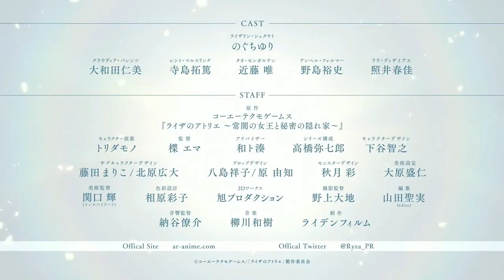Atelier Ryza anime special program "Road to Summer" game + prizes eng sub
Places with asterisks are spots where I am unsure, more asterisks = more unsure

1:25-1:29, i think this is about an imitation she's done before, mentioned in the terui as lila video

2:33, all the stuff about "want to save", i think they were doing that because it was odd wording/awkward to use the verb tasuketai (助けたい)

3:14, terui plays Lila in ryza series, who is very good at fighting

3:40, pretty sure all the atelier games have a running joke/gag with barrels

9:28, i think in past streams, yui must have gotten a dragon fruit for losing a game

9:55, I wrote Lila instead of Rera at first because they are reading the katakana on the label, it is the same katakana used for Lila and Rera (リラ)

another part of their special program promoting Ryza anime

people:
Oowada Hitomi
Kondou Yui
Terui Haruka
Noguchi Yuri